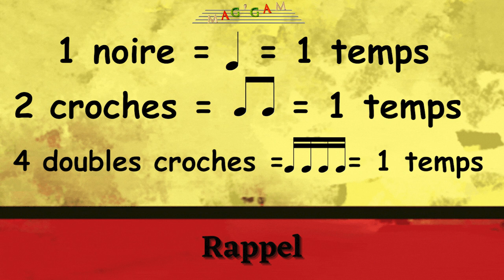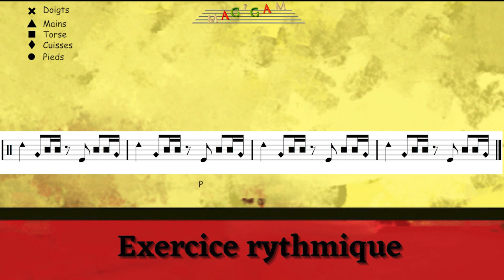Exercice rythmique sur une croche 2 doubles croches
Exercice sur croche 2 doubles croches
Cette vidéo contient également les rythmes suivants:
la noire, 2 croches, 4 doubles croches.